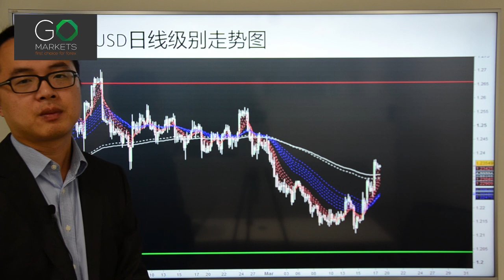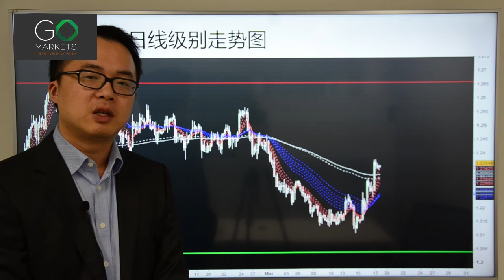Go Markets 2017年 每日财经点评 3月17日 周五 （投资你会选择金融还是地产？）